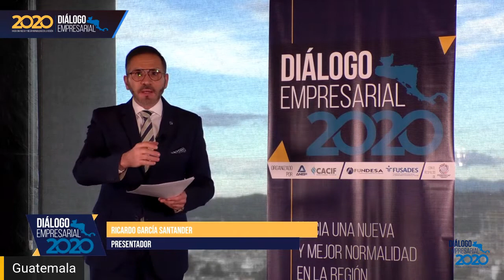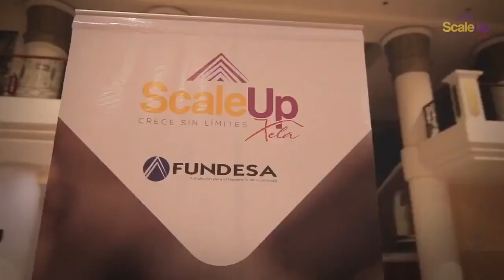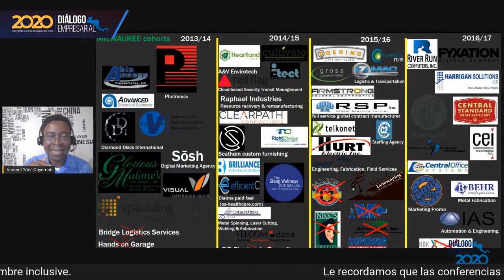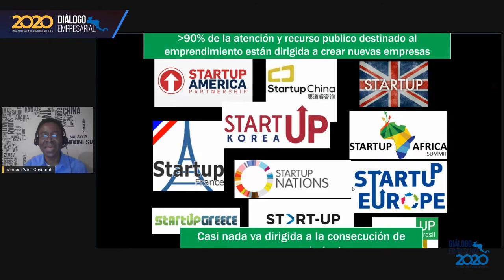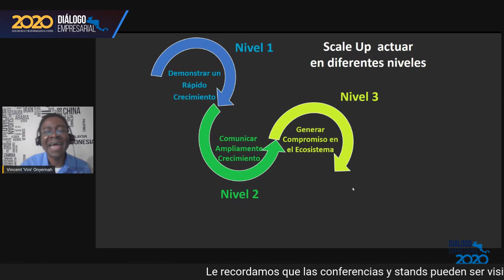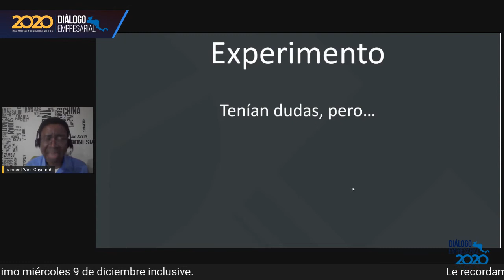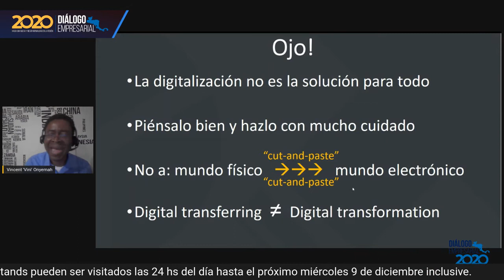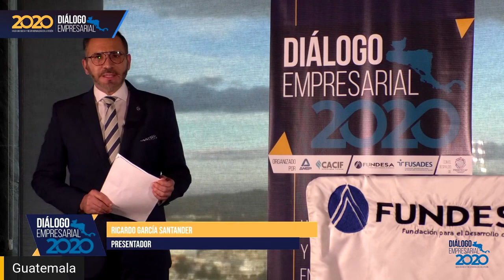Crecimiento Empresarial en las Empresas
Moderador: Evelyn Juárez, Coordinadora del Programa SCALE UP
- Aceleración  de  ecosistemas  para  ciudades:  Vincent  Onyemah, Babson University, Estados Unidos

La Asociación Nacional de la Empresa Privada – ANEP; el Comité Coordinador de Asociaciones Agrícolas, Comerciales, Industriales y Financieras - CACIF; la Fundación para el Desarrollo de Guatemala – FUNDESA; la Fundación Salvadoreña para el Desarrollo Económico y Social - FUSADES con el respaldo de Federación de Entidades Privadas de Centroamérica, Panamá y República Dominicana – FEDEPRICAP realizan el día de hoy el Diálogo Empresarial 2020.

El Diálogo Empresarial 2020 busca acercarnos como región y construir un puente que  permita llevar a Centroamérica al desarrollo.  La agenda se concentra en 3 grandes temas:
1. Estrategia regional de cara a la “nueva y mejor” normalidad
2. Agenda Digital y oportunidades para la región
3. El mundo después de la Crisis del COVID-19, ¿Cómo reinventarnos y ser resilientes en la nueva normalidad?